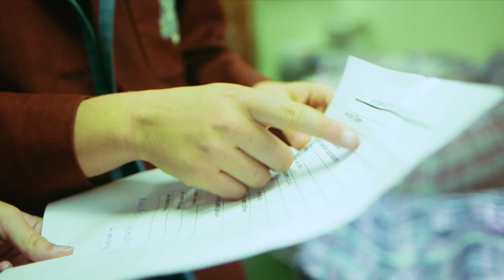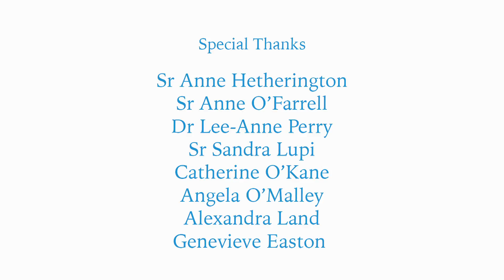All Hallows' School - History and Culture